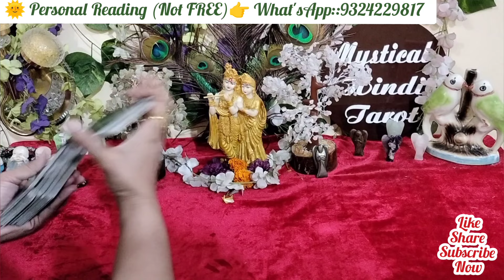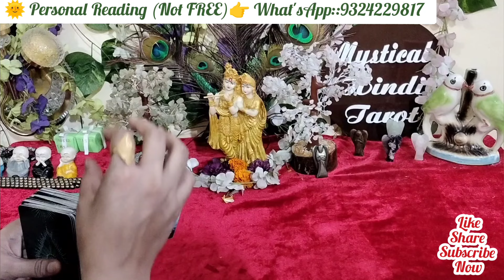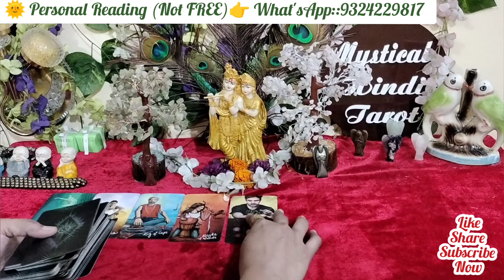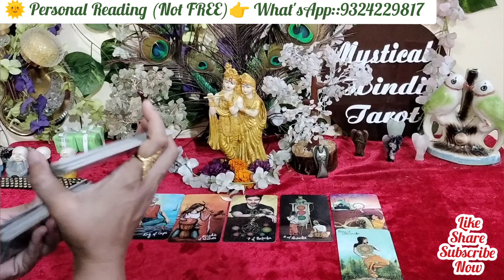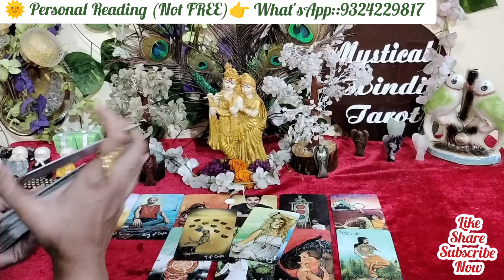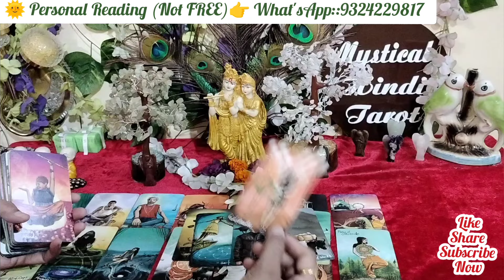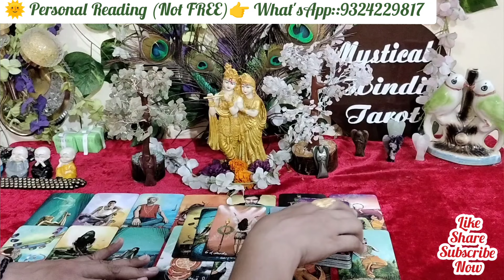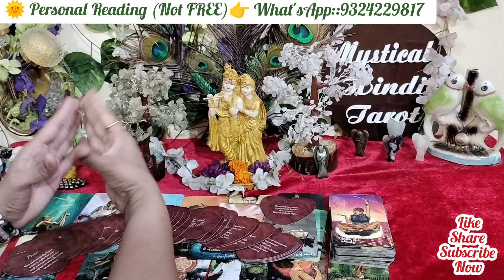❤️ Current feelings of partner!Tarot card reading Hindi,! love reunion ! Morning feelings!